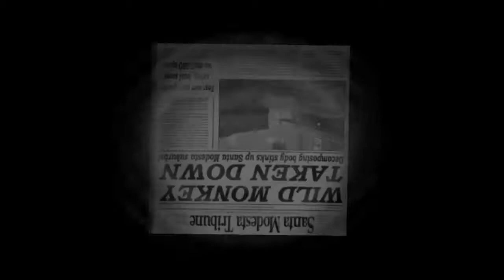Destory All Humans Episode 11 South by Southwest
We're bringing more Power against the Majestic, watch out "One in Goggles"